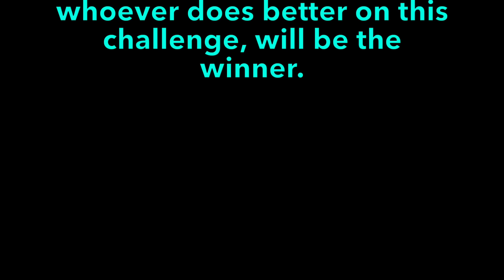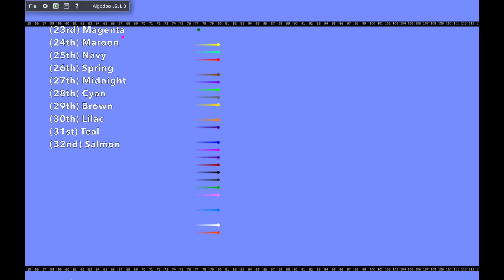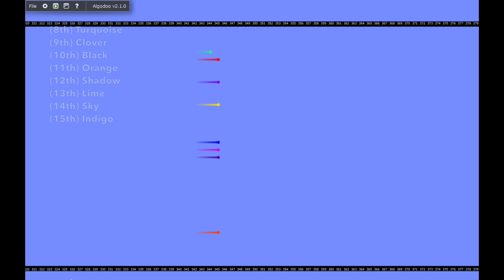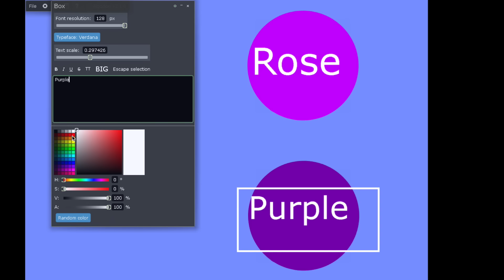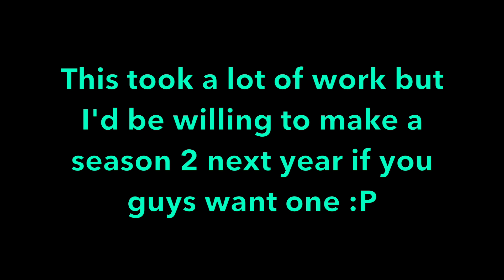Extreme Marble Party Season 1 Part 31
After 31 days we finally get to see who the winner is!